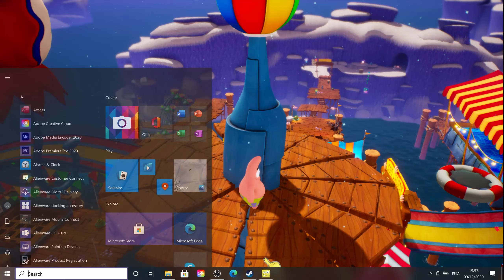Let's Play SpongeBob SquarePants: Battle for Bikini Bottom – Rehydrated part 6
In this episode, we finish rest of Goo Lagoon and retrieve the remaining golden spatulas in this level. Hope you have a good time watching